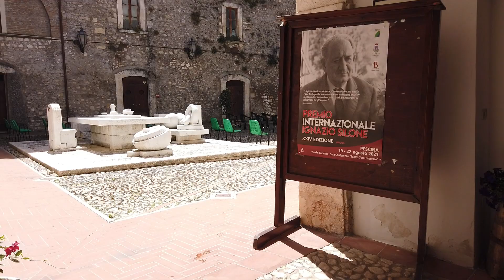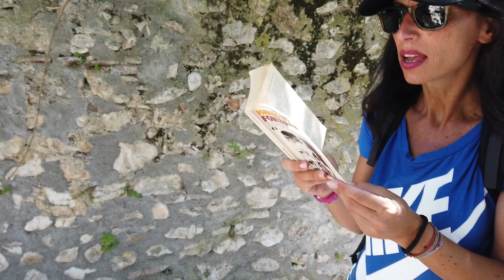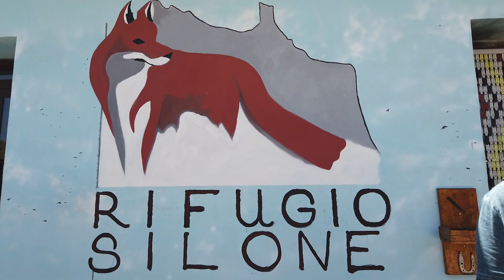Cosa vedere a Pescina in una giornata, il paese di Ignazio Silone | In giro a più non posso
Pescina, cosa visitare in un giorno o in un weekend nel borgo di IgnazioSilone? Vi proponiamo un itinerario che abbraccia i luoghi che fanno da sfondo alle sue più importanti opere.

ingiroapiùnonposso racconta e condivide esperienze di viaggio pensati anche per le nuove generazioni di esploratori.
🎒 Zaino in spalla e telecamera alla mano per mostrare luoghi e trasmettere emozioni di questa magnifica regione: l'Abruzzo.